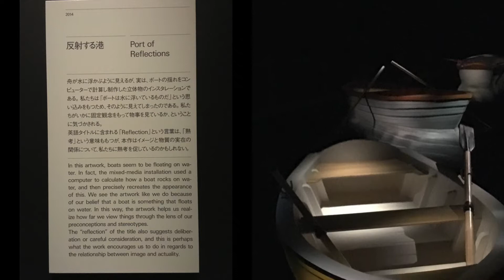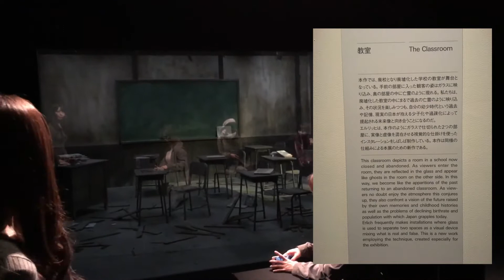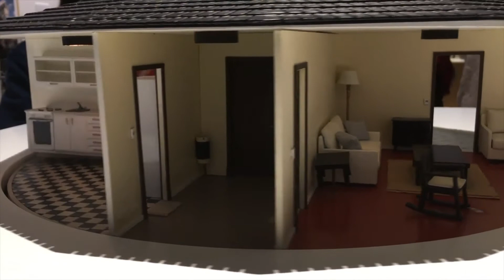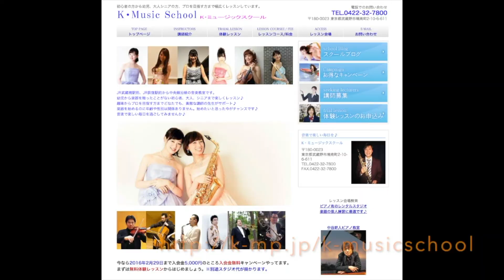空を飛んでみた！？｜六本木ヒルズ｜森美術館｜レアンドロ・エルリッヒ展｜MORI ART MUSEUM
空を飛んでみた！？｜六本木ヒルズ｜森美術館｜レアンドロ・エルリッヒ展｜MORI ART MUSEUM｜これは面白いです。参加型ミュージアムで空を飛ぶ写真や動画が撮れます。絶対不可能なポーズなどもどうぞ〜♪

BGM演奏はK・ミュージックプラン 岸田佳久 ▶️